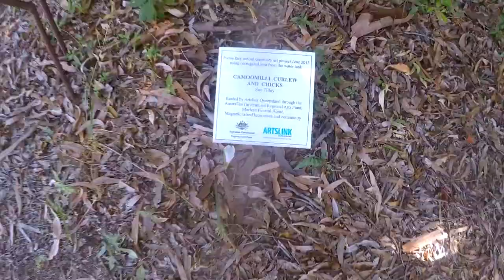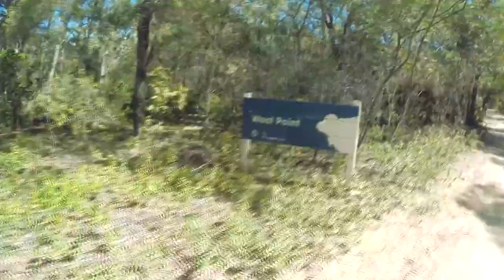Un anno in Australia Episodio 55: Magnetic Island e il Full Moon Party Down Under